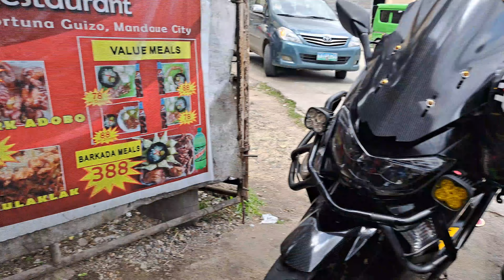KUAN: POPULAR CEBU STREET FOOD TUNGOLAN BY DELFA'S TUNGOLAN MANDAUE CITY OCTOBER 8, 2022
For a country with majority pork eaters, the innards are as good as the premium parts. They Don't go to waste as Street food vendors developed it into something aromatic and patronised. Delfa Tungolan in Guizo Mandaue City as of October 2022.